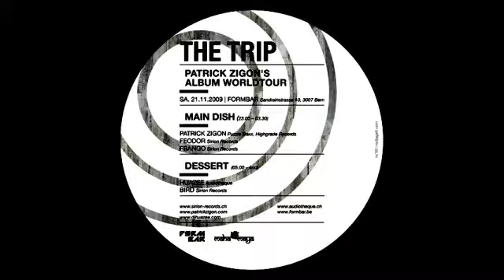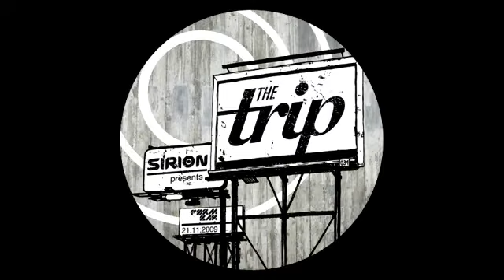21/11/09 Sirion The Trip @ Patrick Zigon ALBUM WORLDtour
Party Time @ Formbar.be
Sirion the trip and Patrick Zigon